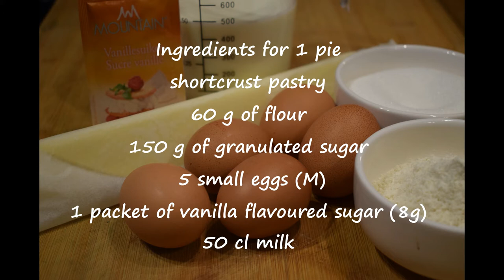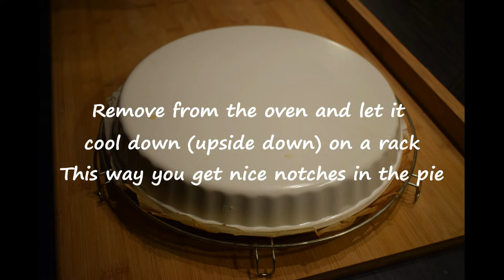French custard pie